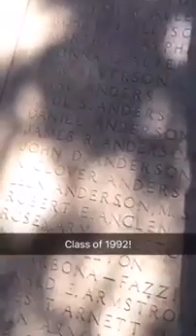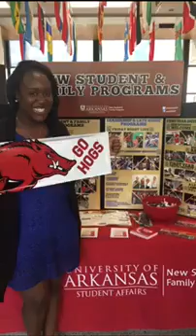Chelsea's Higher Education Internship for the University of Arkansas in Fayetteville, AR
Meet Chelsea!

Chelsea majors in Professional Writing & Women's, Gender, and Sexuality Studies at Miami University and is now interning for the University of Arkansas in Fayetteville, Arkansas.